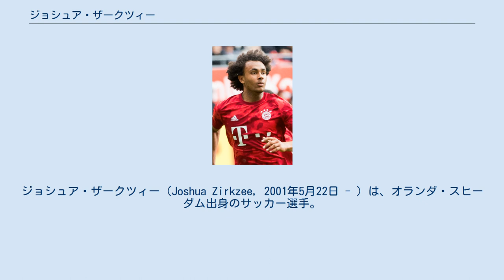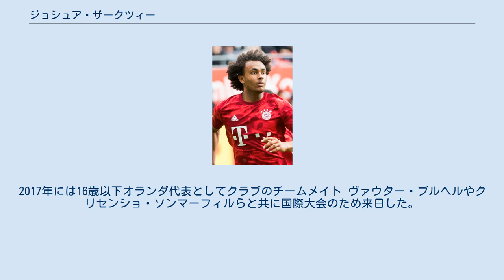ジョシュア・ザークツィー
在イタリア・オランダ人
在ベルギー・オランダ人
ジョシュア・ザークツィー（Joshua Zirkzee，2001年5月22日 - ）は、オランダ・スヒーダム出身のサッカー選手。
RSCアンデルレヒト所属。
 日本ではザークツィーと表記されるが、オランダ語ではジルクゼー、英語ではザークジー、ドイツ語ではツィルクツェーが近い発音。
 ADOデン・ハーグ、フェイエノールトのユース出身だが、2018年にフェイエノールトとの契約を選ばずFCバイエルン・ミュンヘンの下部組織に加入した。
 2019年12月、UEFAチャンピオンズリーグ第6節のトッテナム戦で途中出場からトップチームデビューを果たした。
12月19日、第16節のSCフライブルク戦でリーグ戦デビューを果たすとファーストタッチで決勝点をきめた。
 2021年2月1日、パルマ・カルチョ1913へのローン移籍が発表された。
 2021年8月3日、RSCアンデルレヒトへのローン移籍が発表された。
 ナイジェリア人の母親とオランダ人の父親の間にオランダで生まれており、ユースレベルではオランダの代表を選択している。
2017年には16歳以下オランダ代表としてクラブのチームメイト ヴァウター・ブルヘルやクリセンショ・ソンマーフィルらと共に国際大会のため来日した。